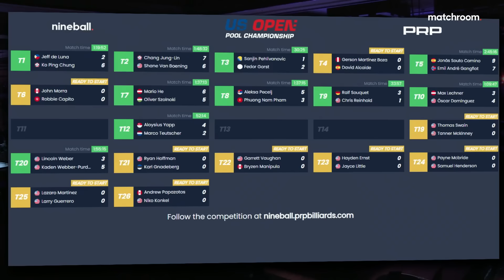Ko Ping Chung vs Jeff De Luna | Last 32 | 2023 US Open Pool Championship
Chinese Taipei's Ko Ping Chung takes on Jeff De Luna in the last 32 of the 2023 US Open Pool Championship in Atlantic City, USA.